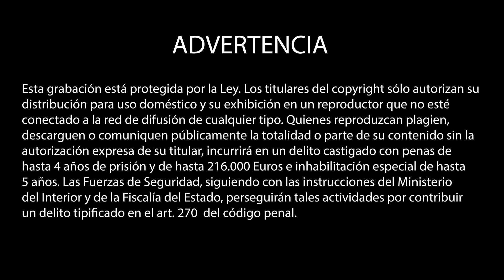RODADA INTERVÁLICA DE CICLO INDOOR EN LA STAGES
Sesión interválica de alto rendimiento.
Os la colgamos para que podáis ver como se disfruta trabajando a lomos de una bici Stages.
¡Buena rodada!